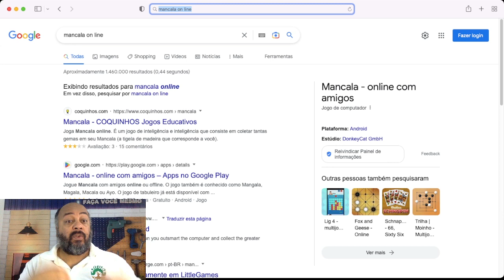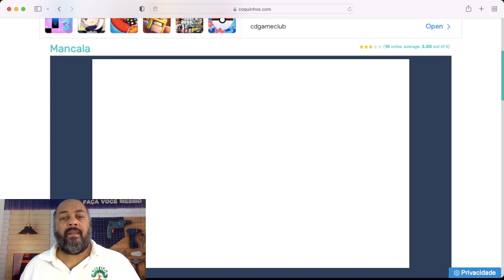Como Jogar Mancala?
Episódio do programa Labirinto exibido no dia 17/01 no VRT Channel

Aprenda a jogar mancala, jogo africano em que se trabalha conceitos básicos de matemática e raciocínio lógico. No nosso vídeo anterior mostramos como construir um tabuleiro em uma router cnc.